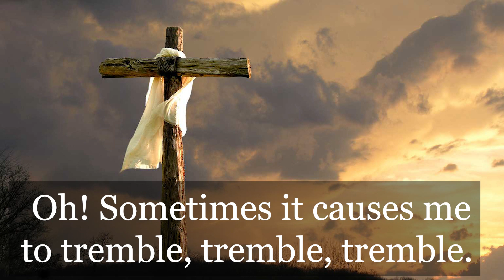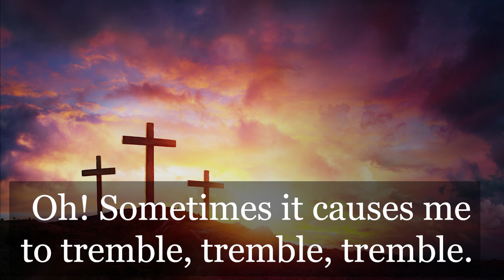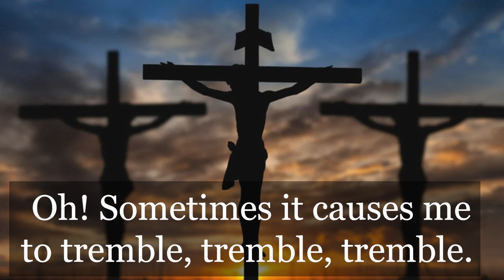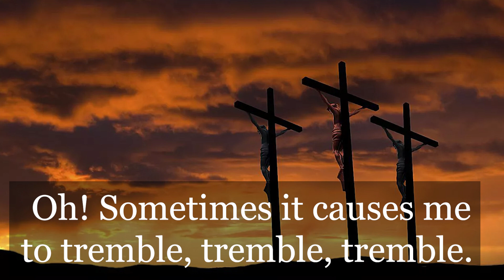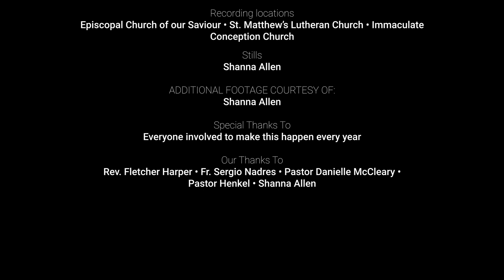2024 Town-wide Noonday Stations of the Cross - Secaucus NJ (Christian)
Thank you for attending the Secaucus Noonday Stations of the Cross service.